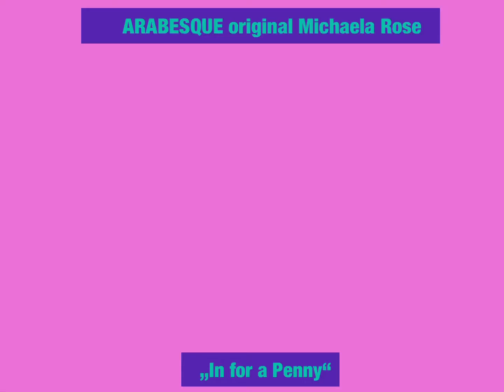Arabesque „In for a penny“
„In for a penny“ summer edition, Arabesque original Michaela Rose